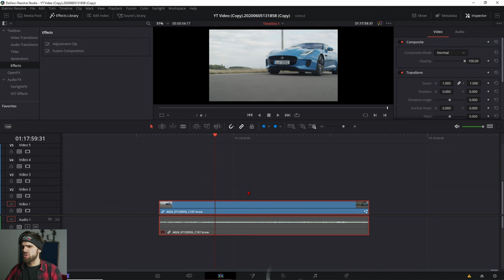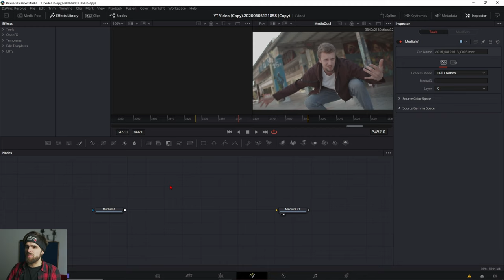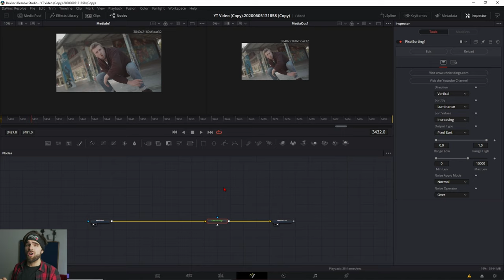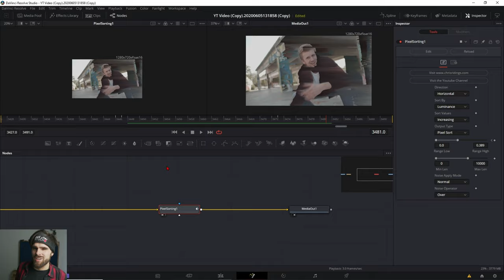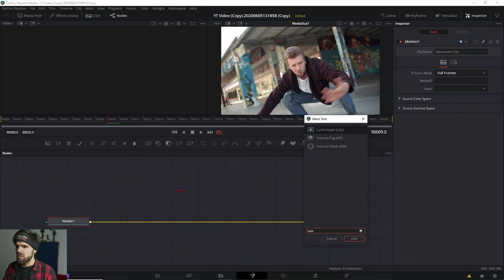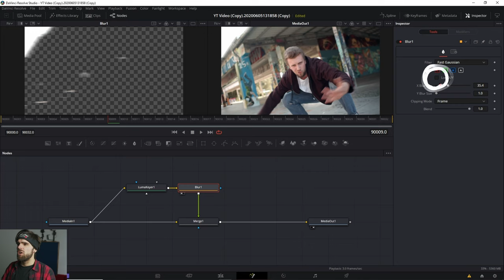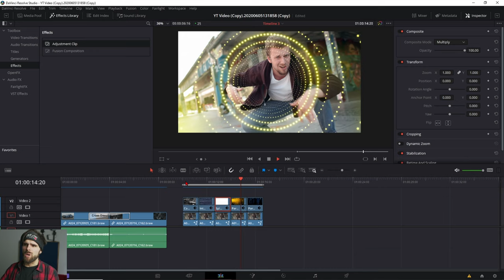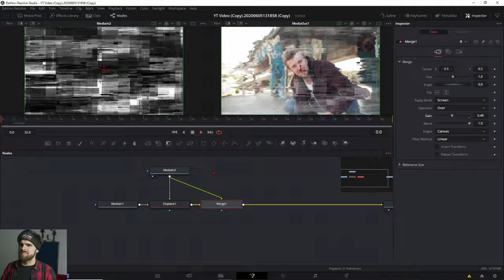5 Coole Musikvideo Effekte in Davinci Resolve + Presets 🔴 Tutorial Deutsch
Hier lernst du 5 Einfache  Musikvideo Effekte in Davinci Resolve. Damit du deine Musik Videos aufpeppen kannst.

_______Timestamps_________________
0:00 Intro
0:06 Effekt 1: Color Change Effekt für Musikvideos
1:15 Effekt 2: Pixel Sorting Glitch Effekt im Musikvideo
3:08 Free Musik Video Transitions
3:25 Effekt 3: Bloom Effekt
4:51 Effekt 4: Overlays Nutzen
5:35 Effekt 5: Glicht Effekt Davinci Resolve
6:35 Zusatz: Broken Glass Effekt
6:43 Graffiti Effekt Vorschau

Deine Resolve Community im Web:
Davinci Resolve Deutschland Discord: